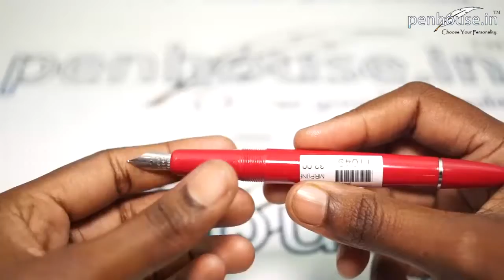Camlin – Model No: 11049 Red Color Body with silver color clip Fountain Pen